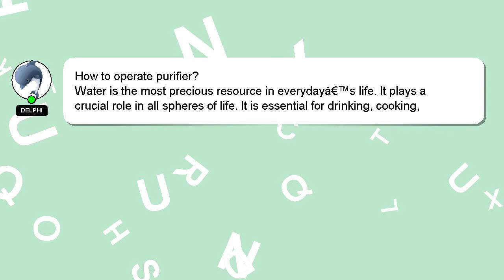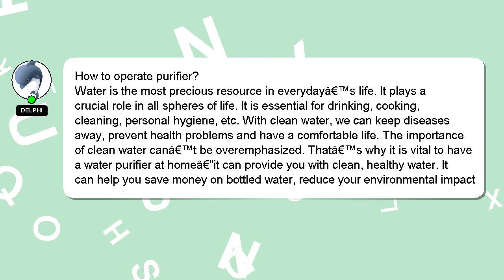How to operate purifier?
A brief introduction of myself, Hey, I'm known as Delphi. I help you answer your questions. - How to operate purifier?

If you have specific questions that need answers, please don't hesitate to comment or chat with me. Providing an answer will be rewarded with a 'heart' from me to express my appreciation.

*2 What we are experimenting :*